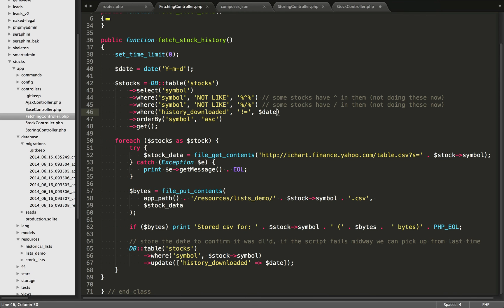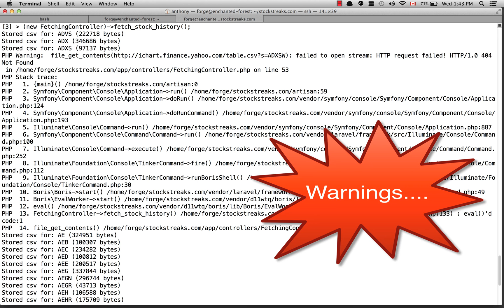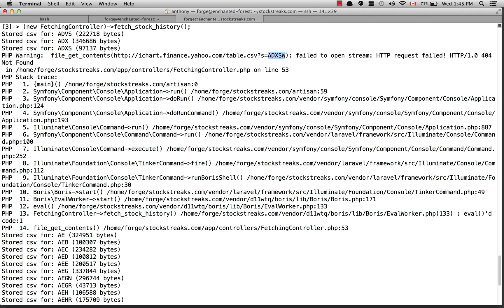Yahoo Finance API Tutorial - 5 - Downloading a history of all closing stock prices with PHP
How to use PHP to download a history of all recent stock prices. We first need a list of all the stocks, we saw how to do that in the first video in this playlist. We are fetching the data from Yahoo. Once we have downloaded all of the CSV files, we can parse their data and store it to the database. Note the error on line 65, this insert should be within the if block above it. Don't make the same mistake :)